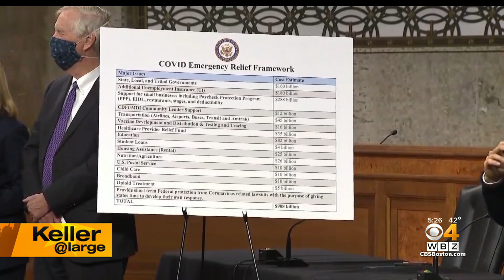Keller @ Large: Obama Criticizes 'Defund The Police' Slogan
Republicans seized on that slogan after it emerged this summer and used it in ads to help win a number of races.